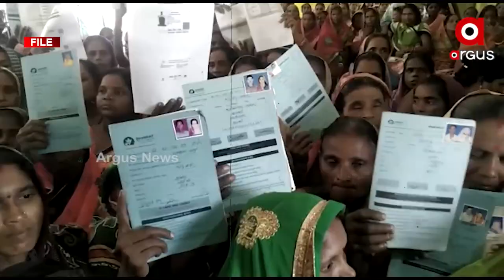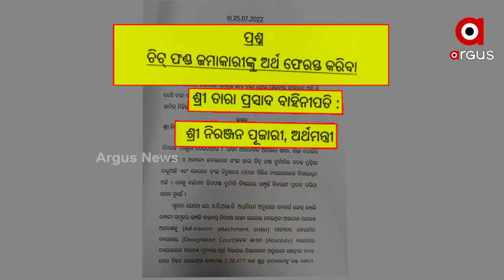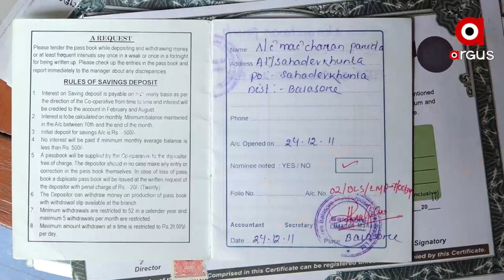ପୁଣି ବିଧାନସଭାକୁ ଫରିଲା ଚିଟଫଣ୍ଡ ଝଡ଼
ଚିଟଫଣ୍ଡ ଜମାକାରୀଙ୍କୁ ସରକାରଙ୍କ ଧୋକା। ଏଯାଏଁ ମିଳିଲାନି ଜମାଟଙ୍କା। ବଜେଟ୍ ଅଧିବେଶନର ଶେଷଦିନରେ ଆକ୍ରମଣାତ୍ମକ ଭୂମିକାରେ ବିଜେପି। ପୋଡିୟମ ତଳେ ହଙ୍ଗାମା କରିଛନ୍ତି ଦଳର ସଦସ୍ୟ।